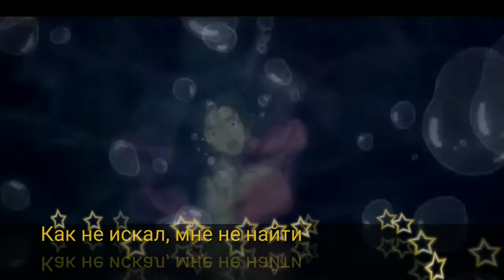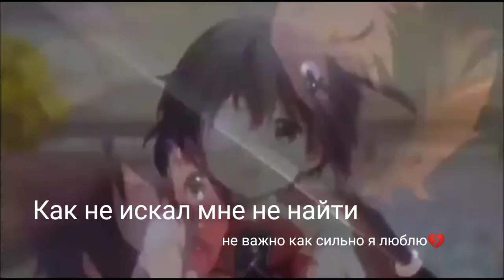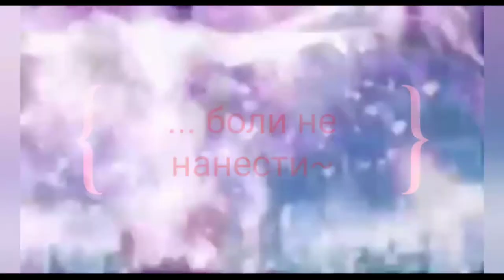Аниме клип- Как не искал мне не найти (Dead-by-april-what-can-i-say-na-russkom)